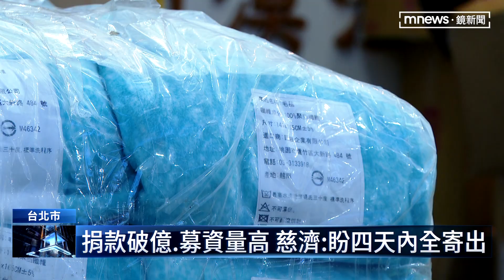愛心物資塞爆慈濟 賑災募資提前喊卡｜鏡新聞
土耳其強震發生後第六天，台灣民間捐贈相當踴躍，負責收件的內湖慈濟更是直接被塞爆，現場尿布、禦寒衣物堆成一座座小山，慈濟動員超過1300名志工加速處理，也因為物資量超乎預期，土耳其駐台辦事處宣布，所有捐贈物資只收到今天（11日）下午5點截止，第一批物資預計明天（12日）就能抵達土耳其，要用最快速度送到災民手上。